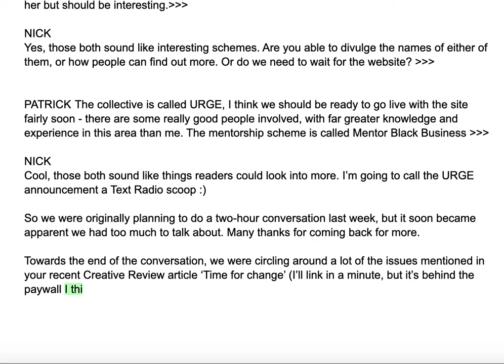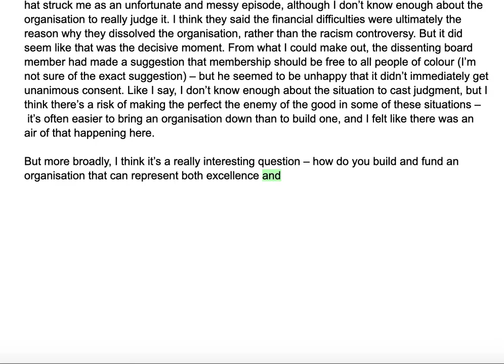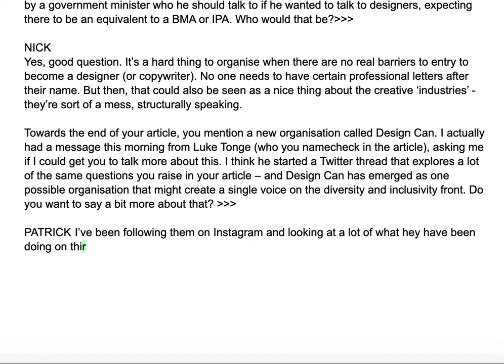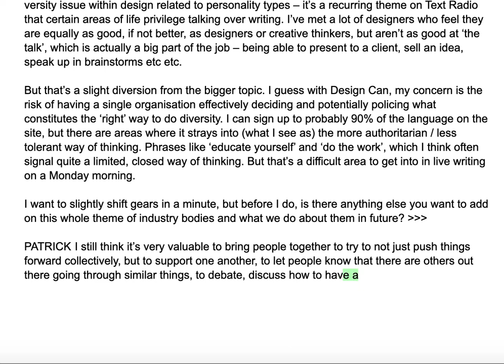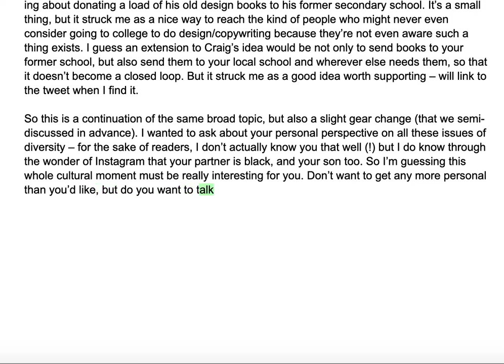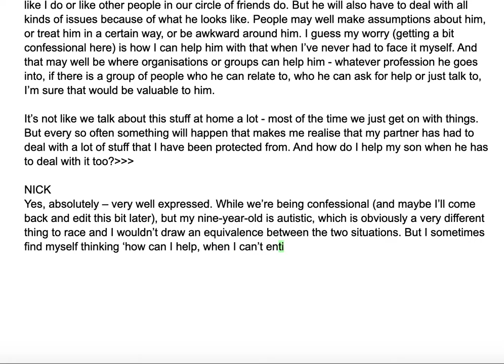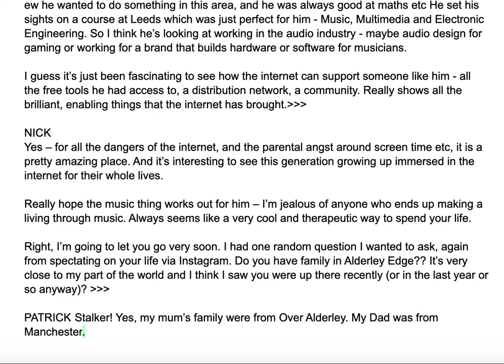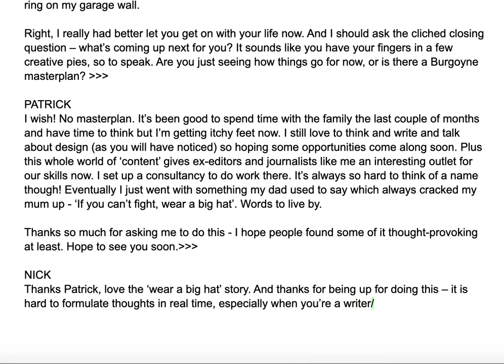Text Radio Ep.10 Patrick Burgoyne (part two)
The second part of my conversation with writer, speaker and former Creative Review editor Patrick Burgoyne.

Recorded Monday 7 September 2020